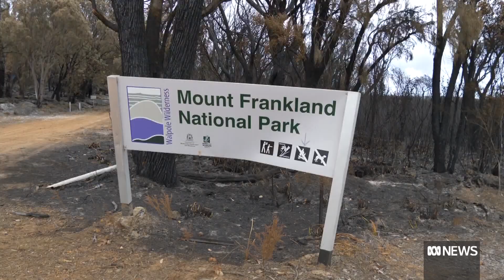Calls for an urgent review after a prescribed burn escapes containment lines in WA's South ABC News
Conservation scientists want the WA government to review prescribed burning practices by the Department of Biodiversity Conservation and Attractions.

It comes after a bushfire lit by the department escaped containment lines and burnt more than 10 thousand hectares of wilderness forest near Walpole on WA's south coast.